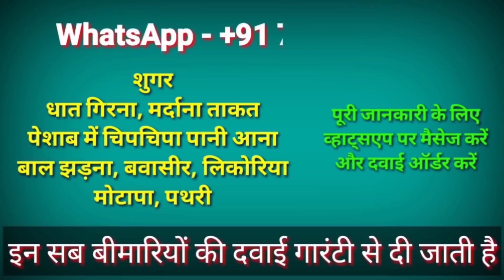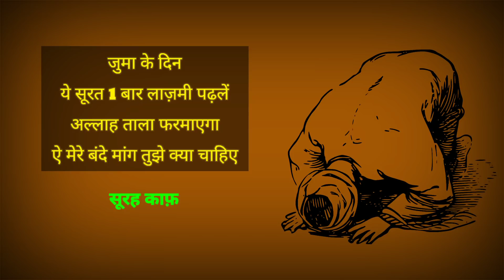अल्लाह फरमाएगा मेरे बंदे तुझे क्या चाहिए || जुमे के दिन कुरान की ये 1 सूरत पढ़लो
100% कामयाबी का राज़ नमाज़ में है।

जरूर करे।

अल्लाह हाफिज़
(Faid Malik)